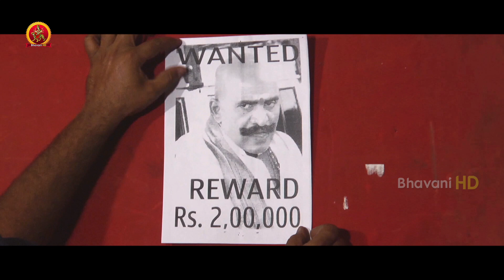Yamuda Majaka Latest Telugu Full Movie Part 3 | Ragini | Vijaya Rangaraju | Bhavani HD Movies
Watch Yamuda Majaka Latest Telugu Full Movie Parts.

Starring: Kavali Satyam, Ragini, Jaaki, Rajendra, and Others
Director: Vijaya Prasad
Producer: Menta Satyanarayana